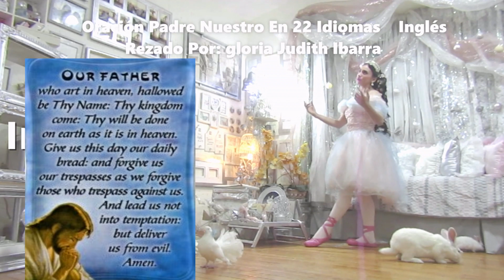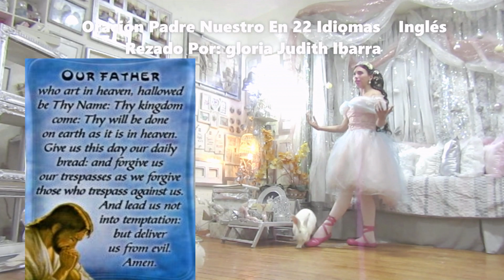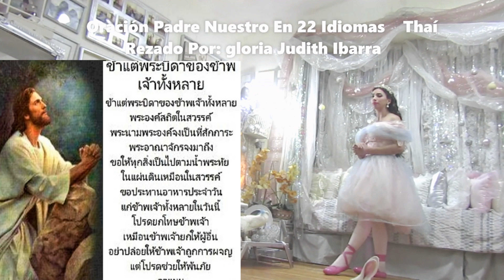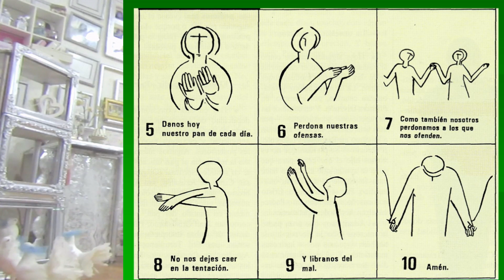LA GLORIA DE DIOS ~PADRE NUESTRO In 22 IDIOMAS❤️NUEVO• MULTILINGÜE℗ORACIÓN🏳️🕊️.gloria judith Ibarra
MULTI-LENGUAGE❤️LA GLORIA DE DIOS. PADRE NUESTRO IN 22 IDIOMAS MÁS IMPORTANTES•ORACIÓN❤️ ‟Padre Nuestro”En•22+ Idiomas** (ESPAÑOL ) (FRANCÉS ) (INGLÉS ) (RUSO) (CHINO MANDARÍN ) (ITALIANO) (ARAMAIC ) (CROATA ) (HÚNGARO ) (PORTUGUÉS ) (AMHÁRICO ) (GRIEGO ) (FILIPINO ) (GUARANÍ ) (ALEMÁN ) (JAPONÊS ) (SUAJILÍ ) (ÁRABE ) (CANTONÊS ) (HEBREO ) (THAÍ ) (LATÍN ) (MULTISUB ) (GLORIA JUDITH )*(22:00)*ÚH*FULLHDHQ(c)**LETRA: Padre Nuestro Que Estas En El Cielo Santificado Sea Tu Nombre, Venga a Nosotros Tu Reino, Hágase Tu Voluntad En La Tierra Como En El Cielo. Danos Hoy Nuestro Pan De Cada Día, Perdona Nuestras Ofensas Así Como Perdonamos a Los Que Nos Ofenden, No Nos Dejes Caer En Tentación y Líbranos Del Mal Amen.

          🙏💒🕊🕊(videoclip)🕊🕊(Oficial)
El ‟Padre Nuestro” es la oración! Por excelencia de los hijos de Dios**EL ‟PADRE NUESTRO” EN 22 DIFERENTES IDIOMAS‟MULTISUB”🕊❤‟The Five Love Languages”❤.🕊‟DEL PADRE NUESTRO”‟DIVINA PROVIDENCIA”°~{🕊}°{‟AL ESPÍRITU SANTO”}*♪•*{PADRE NUESTRO}*♪•*(CANTADO Y RECITANDO )*♪•*(SUNG & RECITED)*🛐*•NUEVO VÍDEO MI•‟ORACIÓN ”•DE‟HOY”∼‟LIVE”*(22•)*(Languages) NUEVOPadreNuestroEnDiferentesIdiomasgloriajudith ℗2023 •A• Audio En Español..( y 22más ) •✔*~🕊Full©*?*NEW*🔴[•EN DIRECTO AHORA •]🔴( gloria judith•♪• ▴2023▴
00:00 Gloria Judith Ibarra. El Padre Nuestro En 22 Idiomas
00:17 En El Nombre Del Padre Del Hijo y Del Espíritu Santo Amen.
00:40 El Padre Nuestro En (ESPAÑOL)🇲🇽🏳️🕊️
01:15 El Padre Nuestro En (FRANCÉS)🇫🇷🏳️🕊️
01:59 El Padre Nuestro En (INGLÉS)🇺🇸🏳️🕊️
02:39 El Padre Nuestro En (RUSO)🇷🇺🏳️🇺🇦🕊️
03:21 El Padre Nuestro En (CHINO MANDARÍN)🇨🇳🏳️🕊️
04:00 El Padre Nuestro En (ITALIANO)🇮🇹🏳️🕊️
04:41 El Padre Nuestro En (ARAMAIC)🇮🇶🇾🇪🇸🇾🏳️🕊️
05:22 El Padre Nuestro En (CROATA)🇭🇷🏳️🕊️
06:01 El Padre Nuestro En (HÚNGARO)🇭🇺🏳️🕊️
06:55 El Padre Nuestro En (PORTUGUÉS)🇵🇹🇧🇷🏳️🕊️
07:43 El Padre Nuestro En (AMHÁRICO)🇪🇹🕊️🏳️
08:34 El Padre Nuestro En (GRIEGO)🇬🇷🕊️🏳️
09:13 El Padre Nuestro En (FILIPINO)🇵🇭🕊️🏳️
10:10 El Padre Nuestro En (GUARANÍ)🇵🇾🏳️🕊️
11:27 El Padre Nuestro En (ALEMÁN)🇩🇪🏳️🕊️
12:15 El Padre Nuestro En (JAPONÉS)🇯🇵🏳️🕊️
13:09 El Padre Nuestro En (SUAJILÍ)🇹🇿🏳️🕊️
13:49 El Padre Nuestro En (ÁRABE)🇦🇪🇯🇴🇰🇼🏳️🕊️
14:38 El Padre Nuestro En (CANTONÉS)🇭🇰🏳️🕊️
15:15 El Padre Nuestro En (HEBREO)🇮🇱🏳️🕊️
16:02 El Padre Nuestro En (THAÍ)🇹🇭🏳️🕊️
16:59 El Padre Nuestro En (LATÍN)🇪🇦🏳️🕊️
17:52 Canción (PADRE NUESTRO)
19:47 Canción (DIOS DONDE QUIERA ESTÁ)
20:38 Canción (EL ESPÍRITU DE DIOS ESTA EN ESTE LUGAR)
21:34 Canción (DIOS ESTA AQUÍ TAN CIERTO COMO EL AIRE QUE RESPIRO)
22:24 Congratulations (EL PADRE NUESTRO EN 22 IDIOMAS)